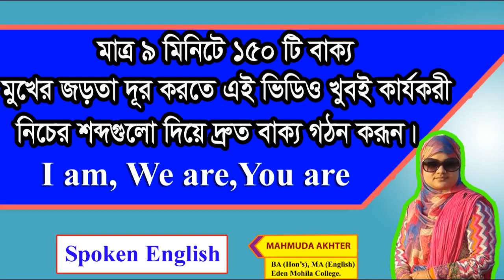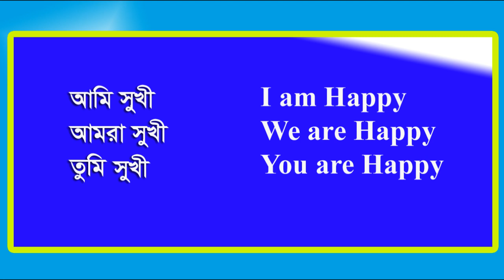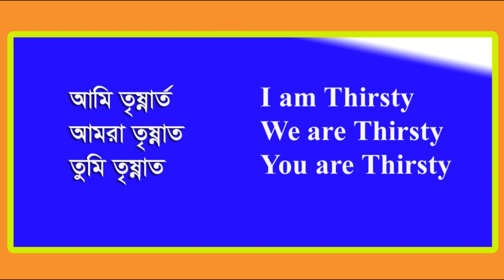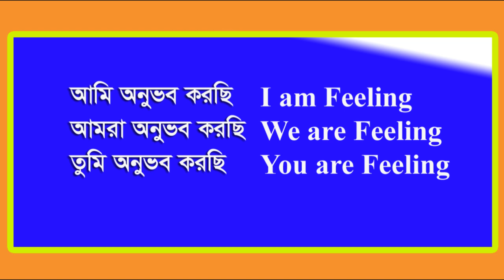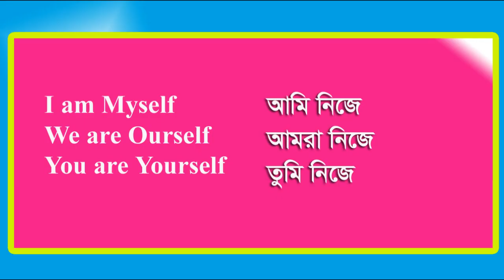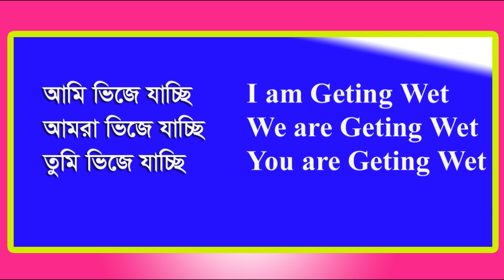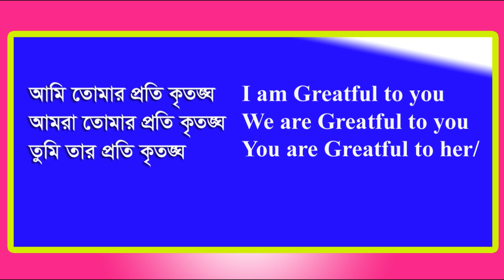Speaking English| Fluency| আপনার মুখের জড়তা দুর করে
Make sentences and increase your fluency